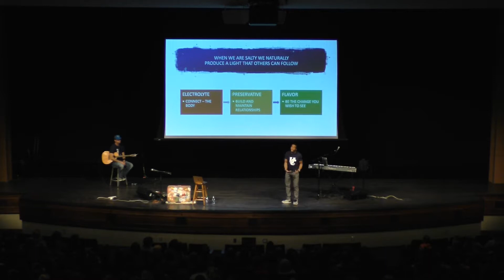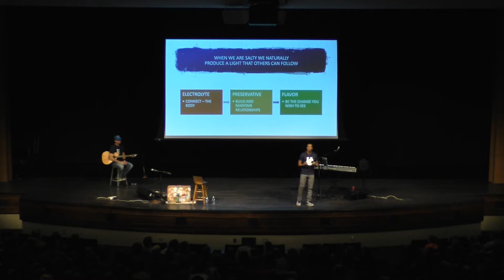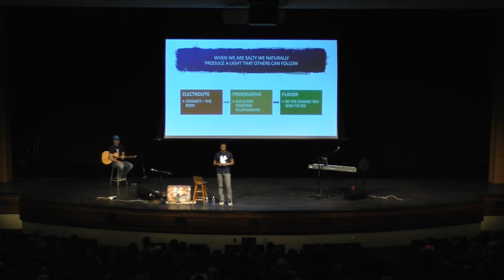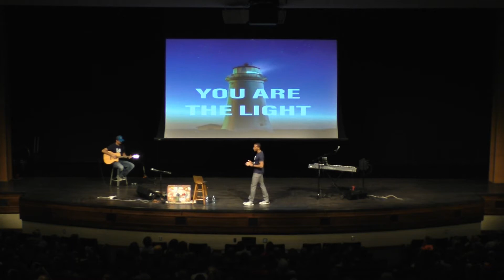Spiritual Renewal Week Friday